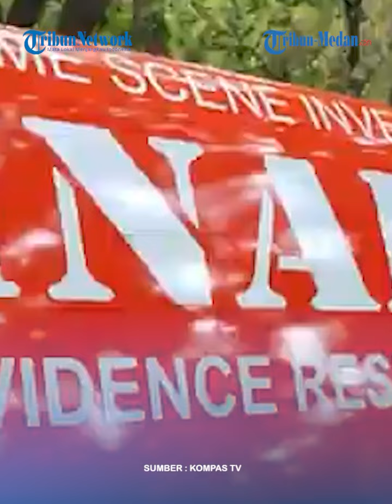SAKSI KUNCI Ungkap Sosok Polisi yang Tanyakan Langsung Kasus Pembunuhan Vina Cirebon!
TRIBUN-MEDAN.COM - Saksi kasus pembunuhan Vina dan Eky Cirebon, AEF mengaku didatangi oleh Ayah Korban Eky, Iptu Rudiana untuk menanyakan langsung peristiwa yang terjadi.

"Waktu itu ada Bapaknya almarhum Eky menanyakan ke saya. Dia menanyakan Apakah kamu tahu semalam ada kejadian ribut-ribut di sini? Saya spontan bilang, ya saya tahu," ujar AEF pada Kamis, (23/5/2024).

AEF juga mengatakan Ayah Eky bertanya soal siapa saja pelakunya hingga tempat pelaku berkumpul.